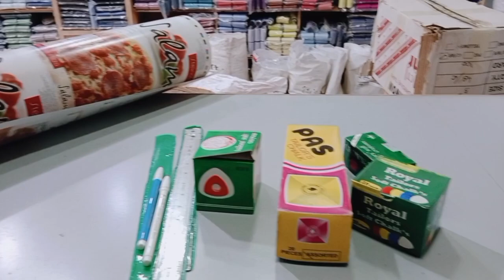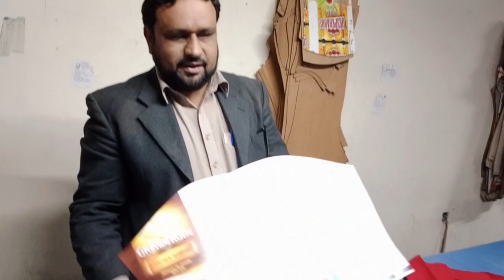how to create sample through packing material |Dilnawaz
Welcome to the world of  life style garmentsThis video is about.